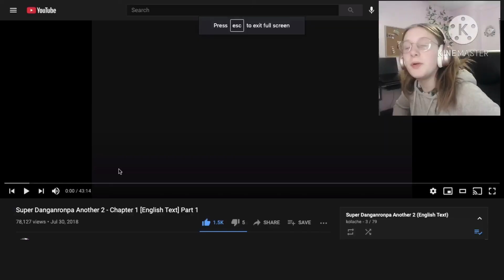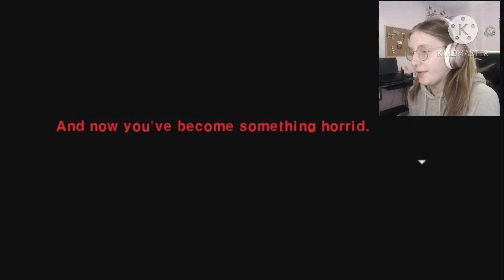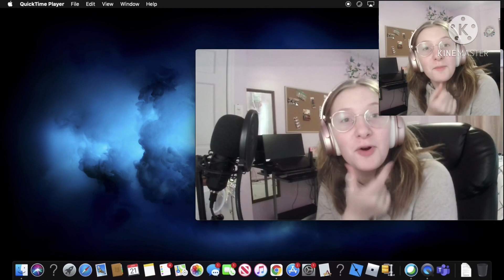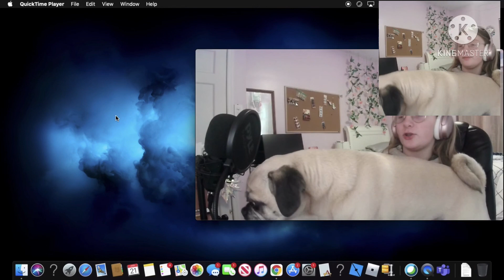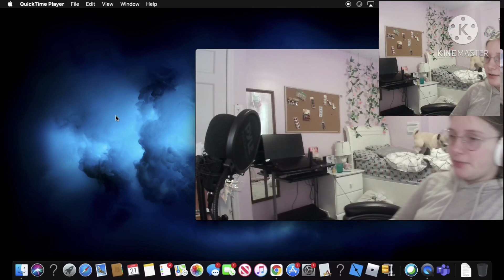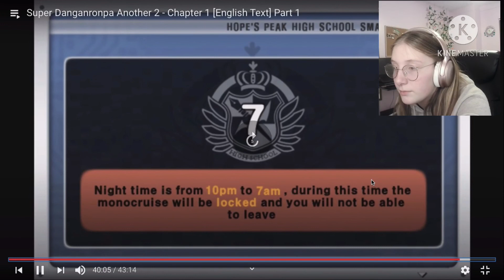Mysterious guy’s name! SDRA2 ep. 4